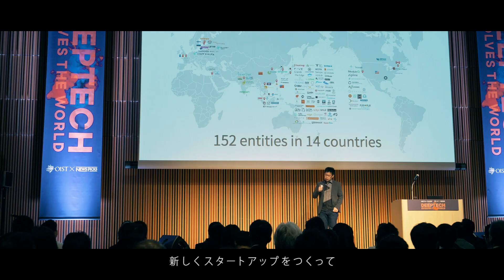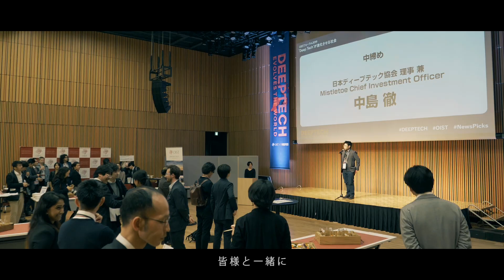【OISTフォーラム2019】“DeepTech”が進化させる社会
沖縄科学技術大学院大学（OIST） × NewsPicks Brand Designの共催による「Deep Tech」をテーマにしたイベント。